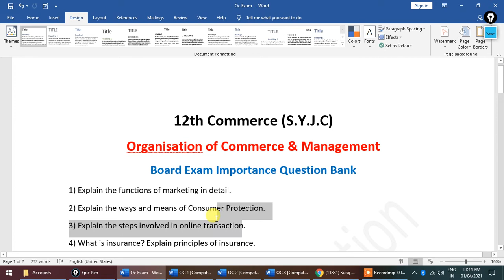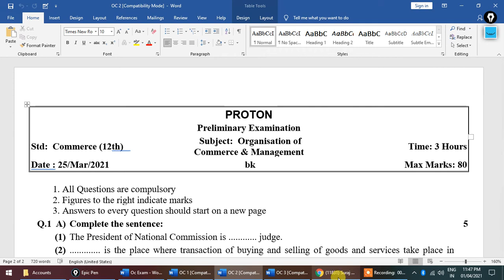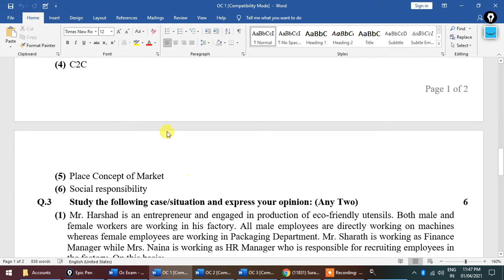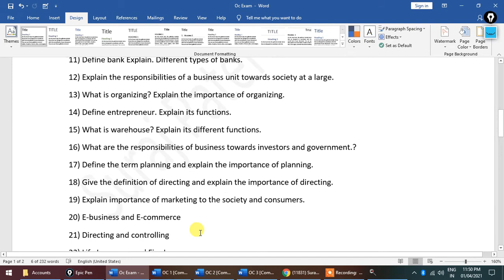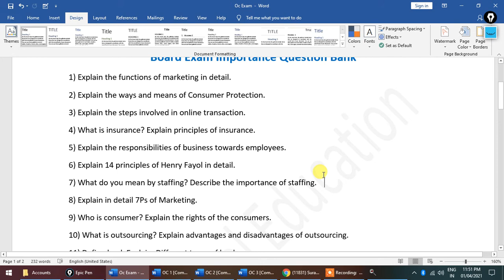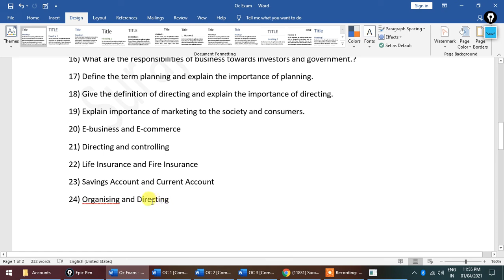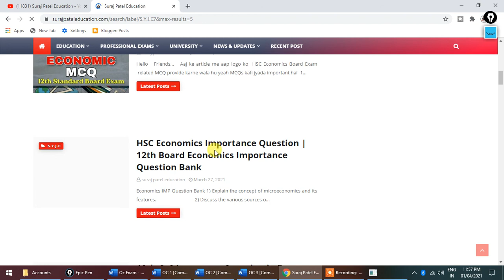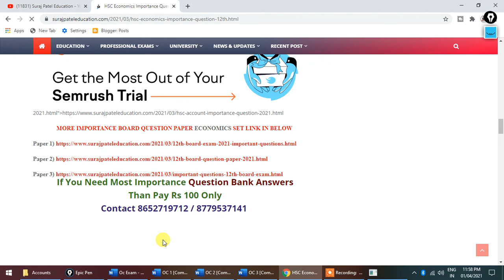OCM important questions hsc 2021 | important questions of ocm hsc | ocm paper pattern hsc 2021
OCM important questions hsc 2021 ,
important questions of ocm hsc ,
12th commerce question bank pdf,
12th commerce ocm question paper,
maharashtra board model paper 2021 class 12th pdf,
hsc 2021 paper pattern maharashtra board commerce,
ocm paper pattern hsc 2021,
accounts paper pattern hsc 2021,
new paper pattern of hsc 2021 pdf download,

Mobile No -     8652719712 Only SMS